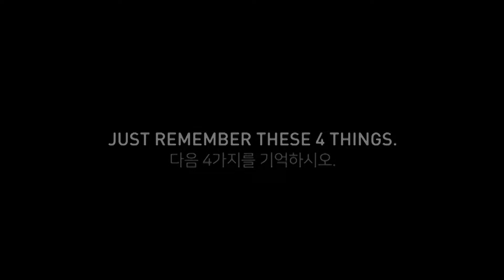Family Camp 2017